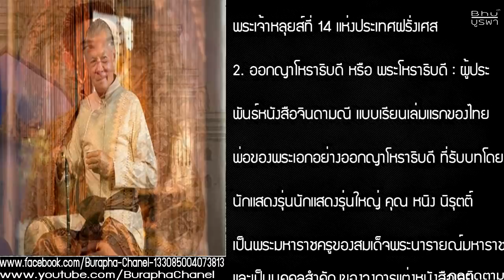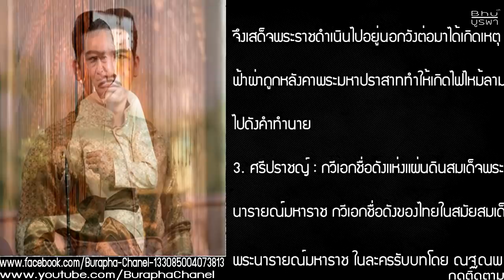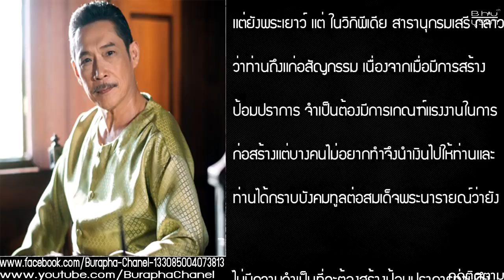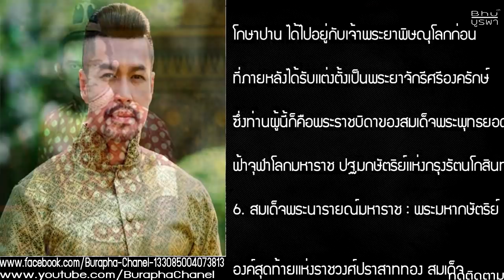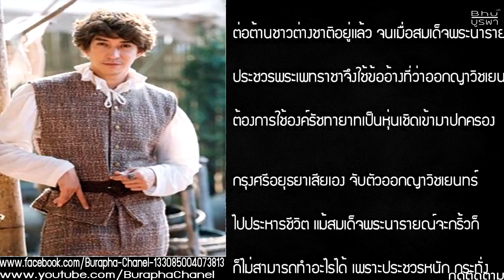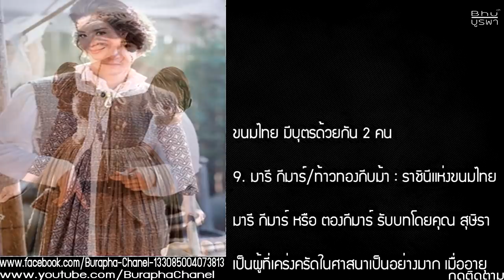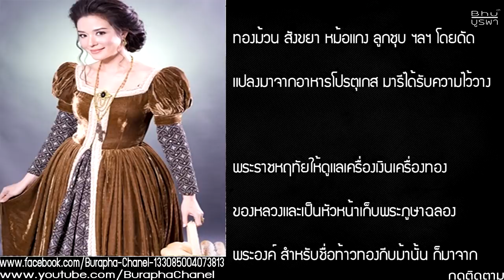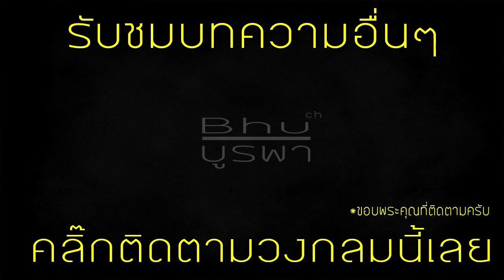ประวัติ - ตัวละครบุพเพสันนิวาส ที่มีตัวตนอยู่จริงในประวัติศาสตร์ทั้ง 12 คน ( มีภาพและบรรยายไทย)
บูรพา จึงอยากพาแฟนละครทุกคนย้อนกลับไปในแผ่นดินสมัยสมเด็จพระนารายณ์มหาราชแห่งกรุงศรีอยุธยา เพื่อรู้จักกับตัวละครในละครบุพเพสันนิวาสที่มีตัวตนจริง เพื่อที่เราจะได้เข้าใจประวัติศาสตร์มากขึ้น และยังช่วยให้ชมละครได้อย่างมีอรรถรสมากขึ้นด้วย
ย้อนรู้จักตัวละครจากบุพเพสันนิวาส ที่มีตัวตนอยู่จริงในประวัติศาสตร์
1.ขุนศรีวิสารวาจา
2.ออกญาโหราธิบดี
3.ศรีปราชญ์
4.เจ้าพระยาโกษาธิบดี(เหล็ก)
5.ออกพระวิสุทธิสุนทร/เจ้าพระยาโกษาธิบดี (ปาน)
6.สมเด็จพระนารายณ์มหาราช
7.สมเด็จพระเพทราชา
8.หลวงสุรสาคร/คอนสแตนติน ฟอลคอน/ออกญาวิชเยนทร์
9.มารี กีมาร์/ท้าวทองกีบม้า : ราชินีแห่งขนมไทย
10.หลวงสรศักดิ์/ออกหลวงสรศักดิ์/พระเจ้าเสือ
11.หลวงศรียศ/ออกญาจุฬาราชมนตรี (แก้ว)
12.พระปีย์

ขอบพระคุณ ข้อมูลจาก กระปุก ดอทคอท และ storyofsiam.com

ประวัติ - ท้าวทองกีบม้า (มารี กีมาร์) "ราชินีแห่งขนมไทย"
ประวัติ เจ้าพระยาวิชเยนทร์ สมุหนายกในรัชสมัยสมเด็จพระนารายณ์มหาราชแห่งกรุงศรีอยุธยา
เรื่องเล่าชาวสยาม - พระบาทสมเด็จพระพุทธยอดฟ้าจุฬาโลกมหาราช ปฐมกษัตริย์แห่งพระบรมราชวงศ์จักรี
เรื่องเล่าชาวสยาม - เจ้าพระยาโกษาธิบดี (เหล็กและปาน) ยอดนักรบและนักการทูตคู่ใจของสมเด็จพระนารายณ์
ประวัติ - สมเด็จพระปฐมบรมมหาชนก พระบรมราชชนกในพระบาทสมเด็จพระพุทธยอดฟ้าจุฬาโลกมหาราช
ประวัติ - สมเด็จพระสรรเพชญ์ที่ 8 (พระเจ้าเสือ) พระมหากษัตริย์รัชกาลที่ 29 แห่งอาณาจักรอยุธยา
ประวัติ -  เจ้าฟ้าธรรมาธิเบศ กรมขุนเสนาพิทักษ์ คีตกวีที่ยิ่งใหญ่ในสมัยกรุงศรีอยุธยา
ประวัติ - สมเด็จพระนารายณ์มหาราช พระมหากษัตริย์ไทยรัชกาลที่ 27 ในสมัยกรุงศรีอยุธยา
ประวัติ - สมเด็จพระเพทราชา พระมหากษัตริย์ไทยรัชกาลที่ 28 ของอาณาจักรอยุธยา